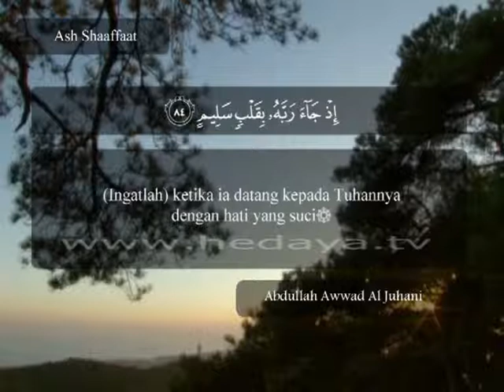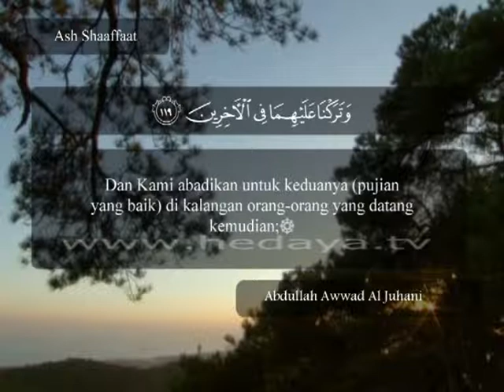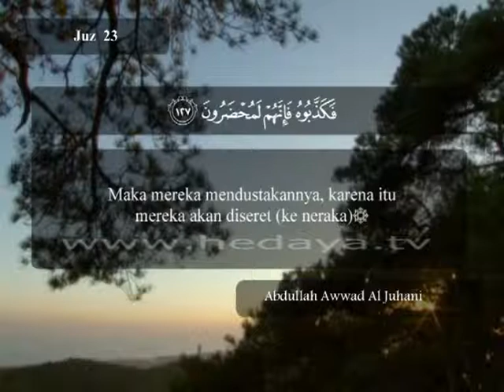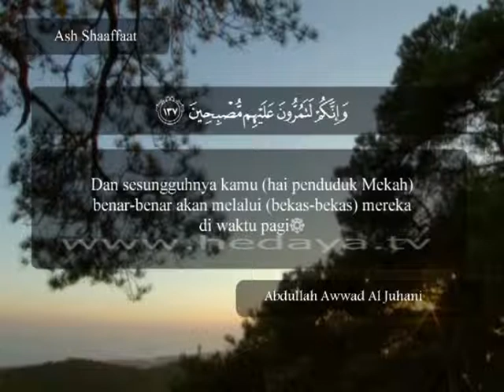180 / Juz 23 / As Shaffat (83-144) / Syaikh Abdullah Awwad Al-Juhani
180 / Juz 23 / As Shaffat (83-144) / Syaikh Abdullah Awwad Al-Juhani